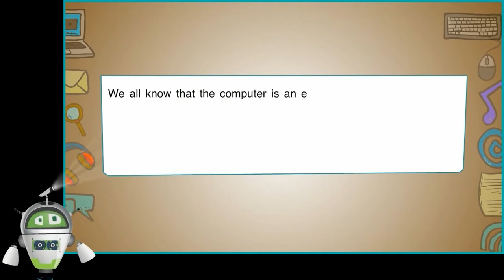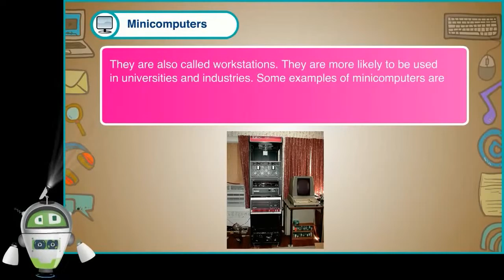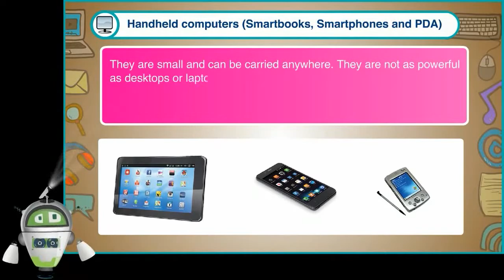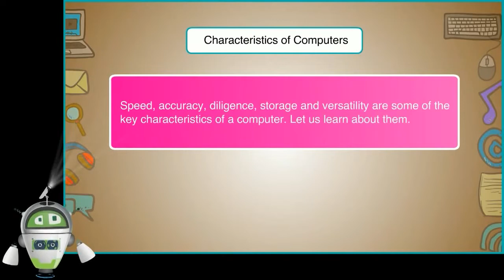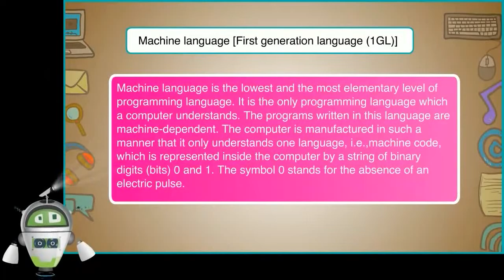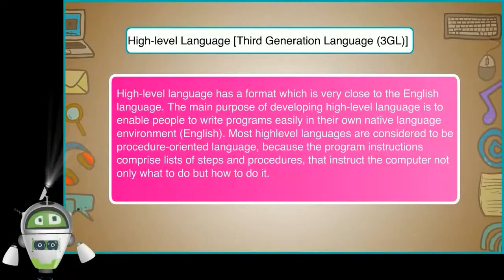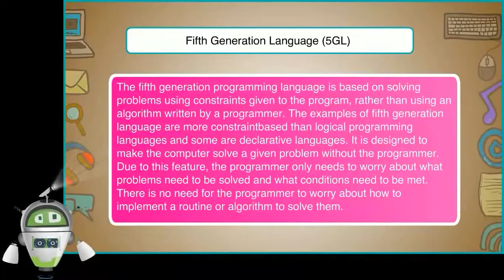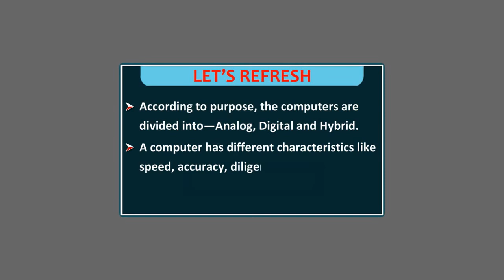The Computer System | Characteristics of Computers | Programming Languages | Types of Computers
This video from Blueprint Digital Videos explains about the Computer System. It explains characteristics of computers, types of computers according to size and programming languages.
IT Connect Class 6 @BlueprintDigitalnr